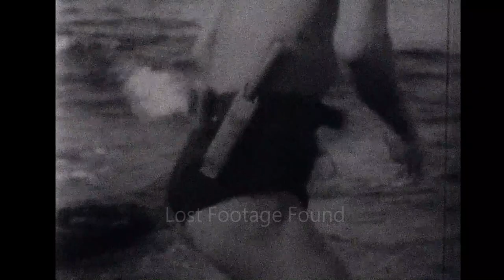Early Underwater SCUBA Diving Footage Shot with 8mm Film Camera in the 1950s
Early Underwater SCUBA Diving Footage Shot with 8mm Film Camera in the 1950s from the Lost Footage Found Archive Film Collection.

Lost Footage Found is an archive film agency specializing in restoring, digitizing, and preserving pre-digital home movies.

Clip Ref: 25_13 available in HD